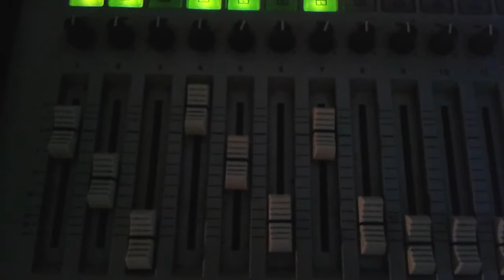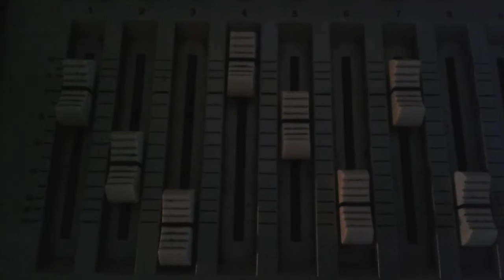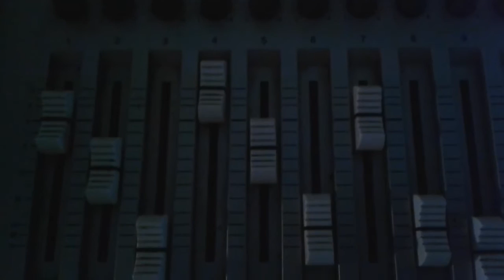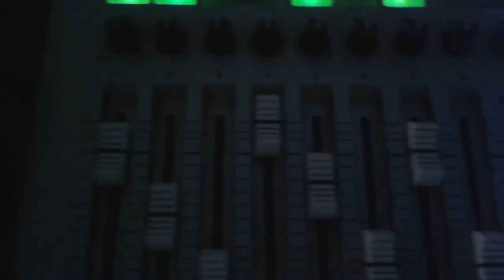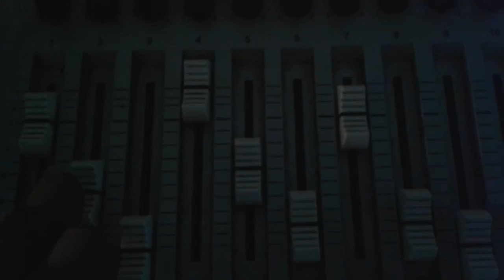Maceman Newark pt 2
MACEMAN Musician